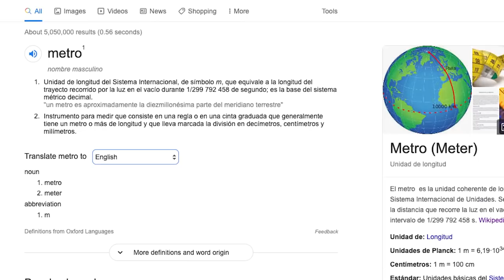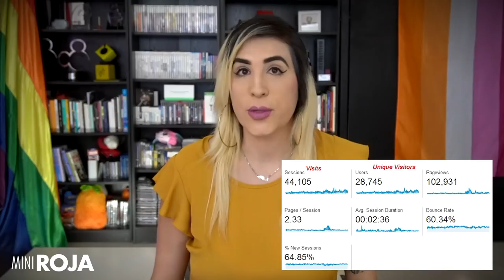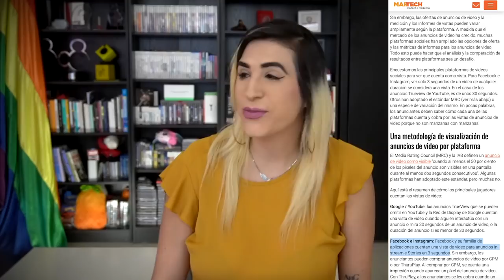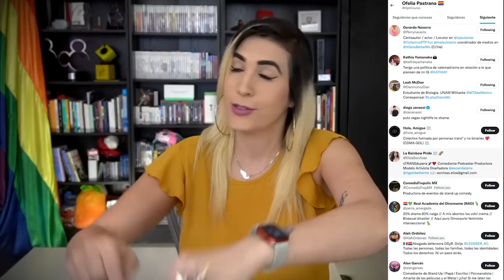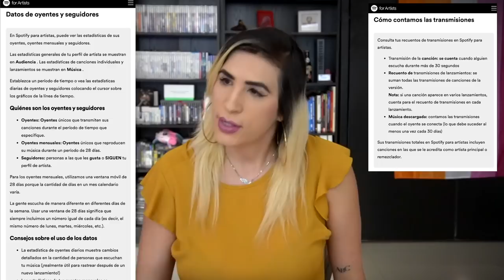¿Por qué tengo más views en TikTok que en Instagram? .. este truco /miniRoja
Followers falsos. Views falsos. ¿En qué números si podemos confiar?
Si son un poco loquitas las matemáticas de los números en el internet.

De paso.. este tema lo discutimos en vivo en Roja, acá por si se lo perdieron